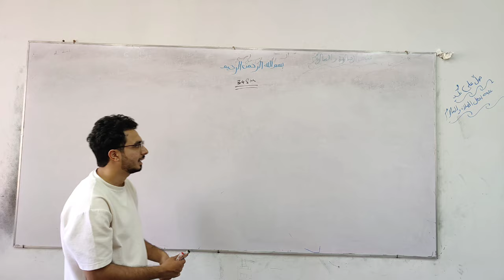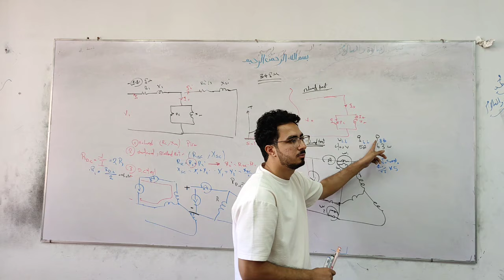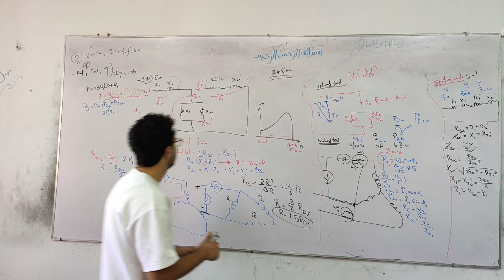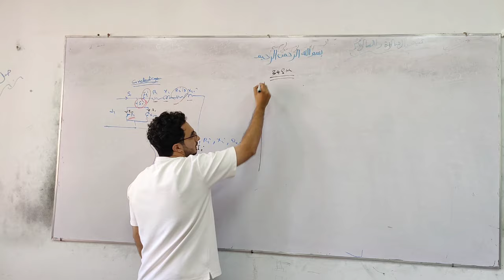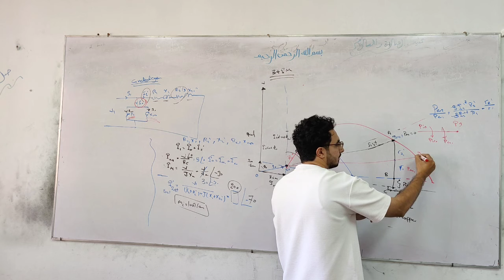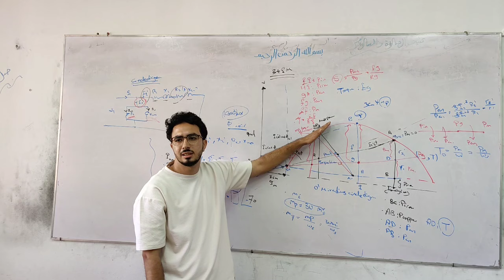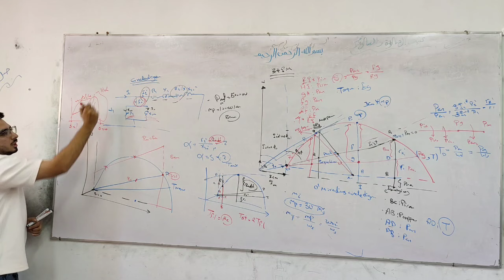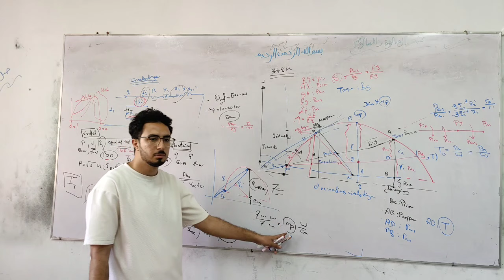Tests and Circle diagram of 3 phase induction motor